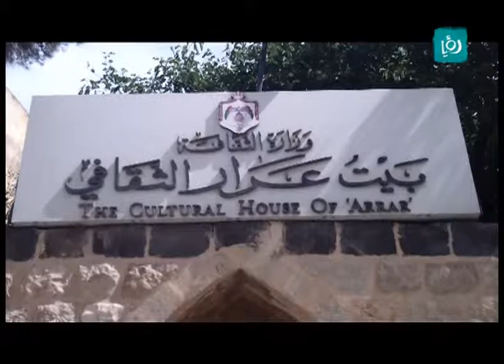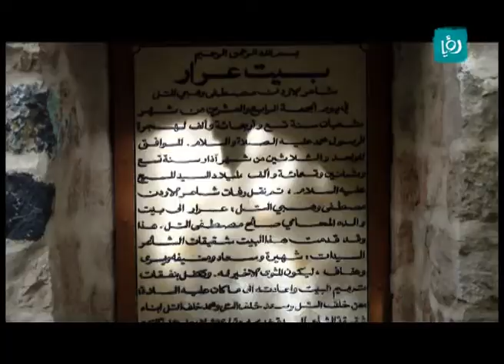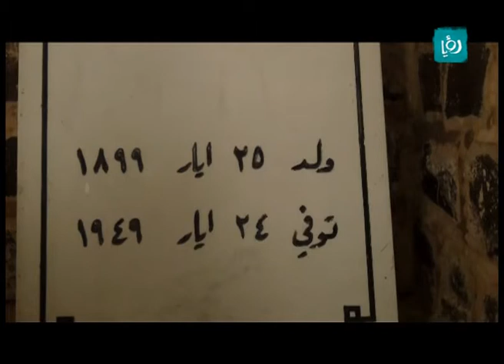اخبار الدار : بيت عرار ذاكرة شاعر ومعلم ثقافي | Roya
تقرير عن بيت عرار ذاكرة شاعر ومعلم ثقافي أعده  الزميل احمد طوالبة من جامعة العلوم والتكنولوجيا لبرنامج "أخبار الدار" الذي يطل عليكم من القرى, البوادي والمدن
تابعوا برنامج "أخبار الدار" بعدسات وكلمات شباب جامعاتنا لنجسد معاً مصطلح "المواطن الصحفي" كل ثلاثاء على التاسعة مساءً